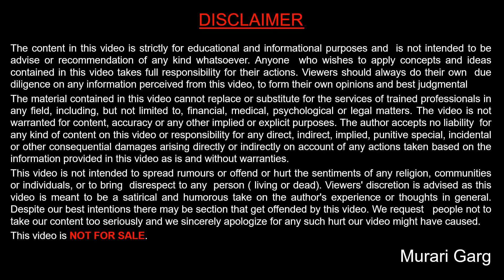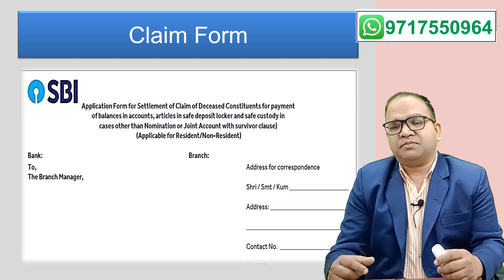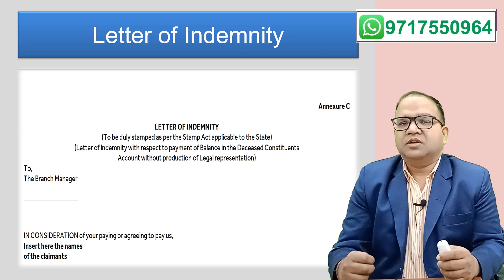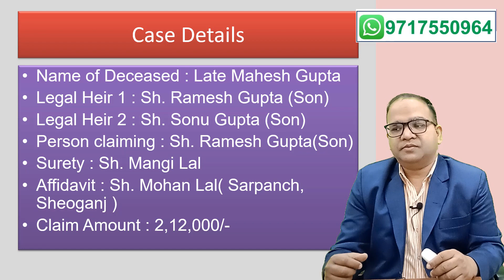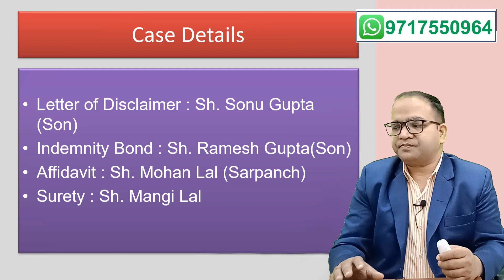Process of Deceased Claim without Nominee in State Bank of India Saving Account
I have tried to explain the full process of Deceased Claim without nominee in SBI Saving Bank Account, since this is IIBF approved format hence it can work in all other banks.

Topics cover under this videos are :

00:00  Introduction of deceased claim without nominee
00:30  condition in which succession certificate needed
01:11   List of documents to prepared for deceased claim
02:40 Claim form
02:54  Surety in details
03:15   Indemnity Bond
03:22 Letter of diclaimer
03:34   Affidavit
03:47   Stamp duty applicable
04:08 Sample case for filling up form
06:10  KYC  of all stakeholders needed

Murari Garg
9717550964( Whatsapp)